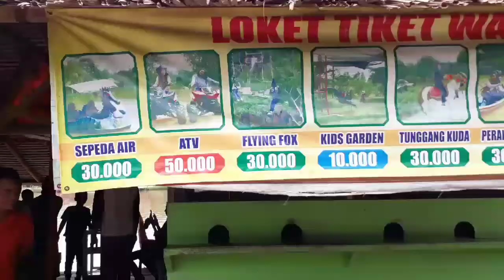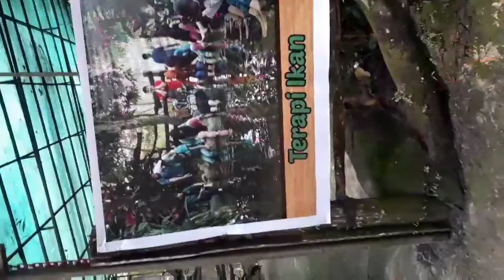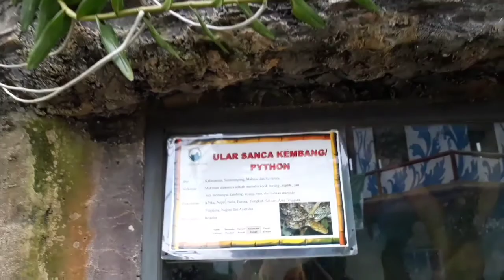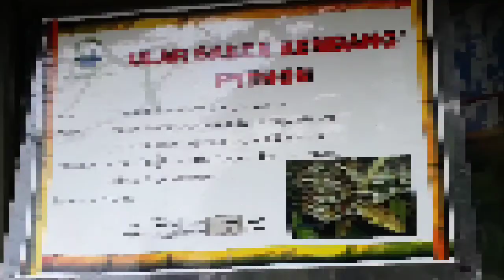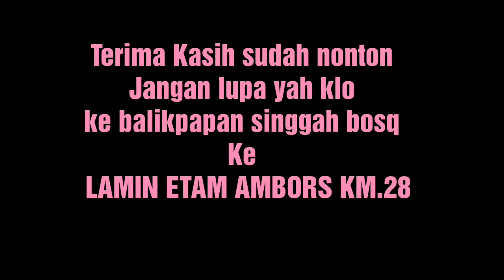PIKNIK TIPIS-TIPIS EXPLORER BALIKPAPAN "LAMIN ETAM AMBORS KM 28"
Explorer Balikpapan,
Ternyata dibalikpapan selain ada Pantai dan Mall yang jadi tempat hiburan ada juga tempat piknik yg berbau alam walaupun buatan tapi cukup lah untuk menghilangkan penat setelah satu mingguan kerja
jangan lupa yah bosku kalau lagi di Balikpapan singgah kesini walaupun sih sudah bukan termasuk wilayah Balikpapan
jarak tempuh hanya ± 1 jam dari bandara SAMS Sepinggan sampai ke Lamin Etam